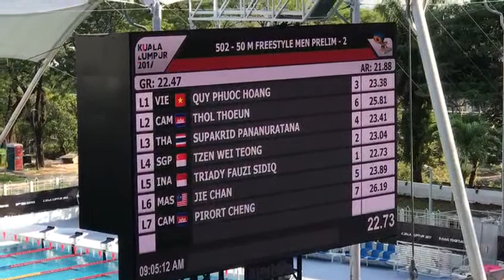Saat Triady Fauzi Memecahkan Rekor Nasional di SEA Games 2017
Saat Triady Fauzi memecahkan Rekor Nasional di nomor 50 M gaya bebas putra:
Rekornas baru 22,73 detik
Rekornas lama 22,79 detik